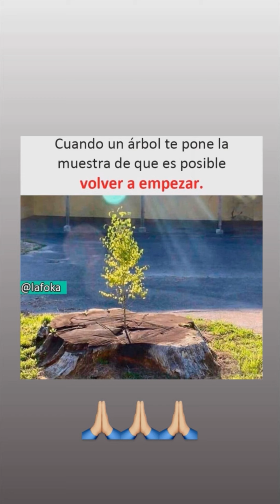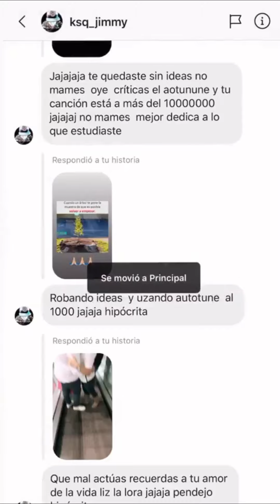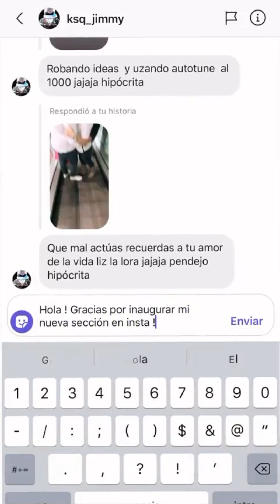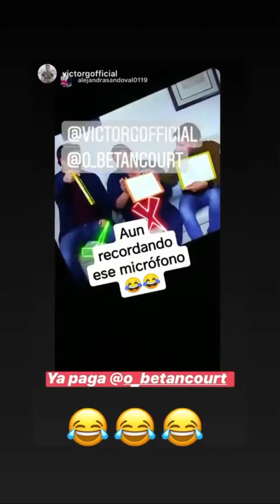Tavo Betancourt viajando a CDMX